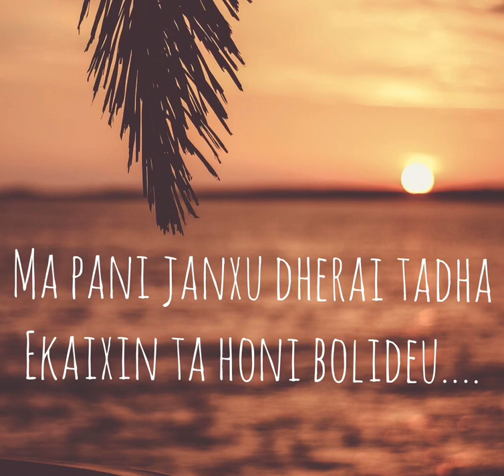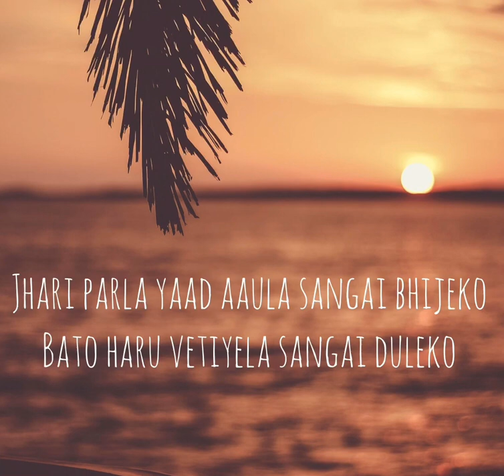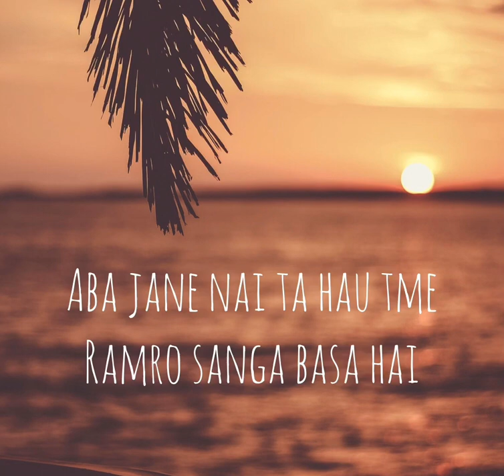Feri Bhet Nahola / Rikesh Gurung Key's / Duet Cover by Nirajan Khadka and Prinsa Kc